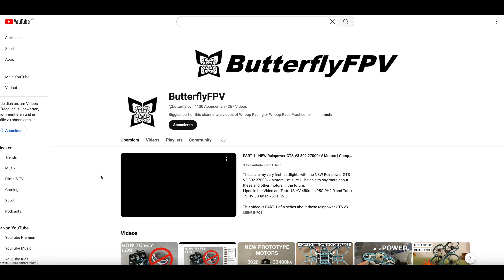DO YOU want to FLY like THAT? How to fly FPV Tutorial is on the way on THIS Channel!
Do you want to learn to fly FPV? I've put a lot of work into this upcoming tutorial and will do my best to have it ready in the next few weeks. Just in time for indoor whoop season. In the meantime, you can watch the other videos on my channel to motivate you even more to learn to fly FPV. Some links:

Link to the video where I show you the all the modifications of my Betafpv Meteor 75 Pro ButterflyFPV Edition

My playlist of all my videos about the Betafpv Meteor 75 Pro or Meteor 75 Pro ButterflyFPV Edition:

In case you don't know whether you should buy the Betafpv Meteor 75Pro or the Betafpv Air75:

Happy whoopin my friends! Whoop whoop! :-)